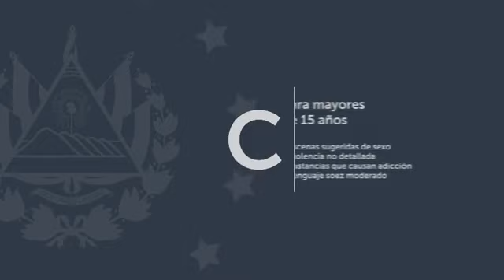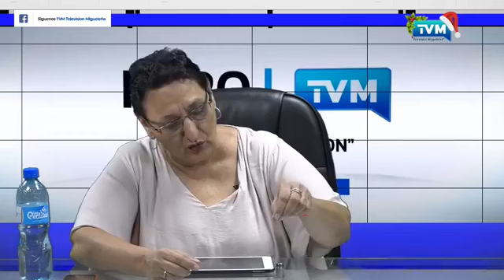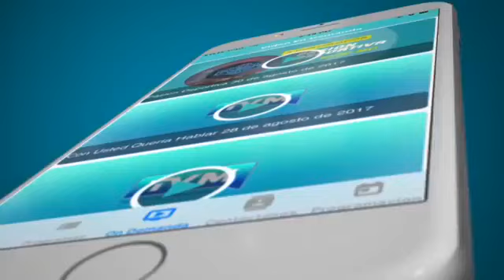EN VIVO FORO TVM LAS COSAS COMO SON